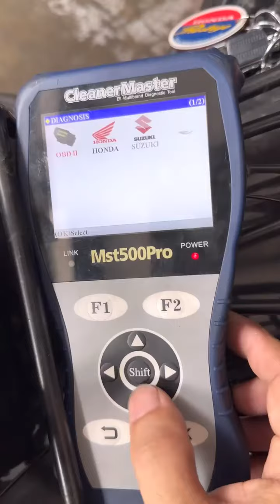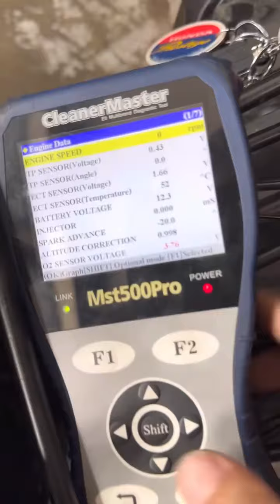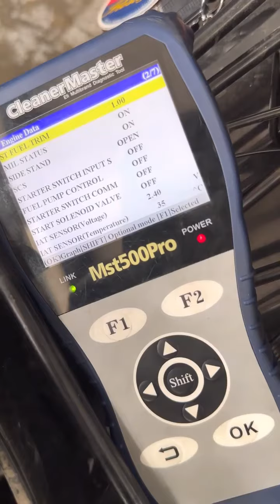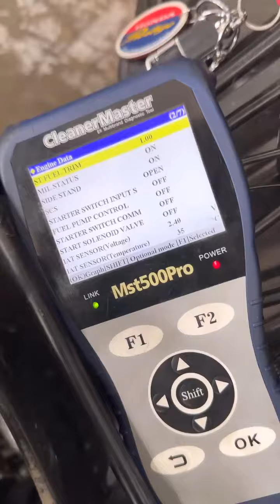Airblade na palaging naka-CHECK ENGINE. Overheat issue, anong pwedeng PROBLEMA?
Possible na pwede niyo check mga ser kapag nakaranas kayo tulad ng error na IAT SENSOR.